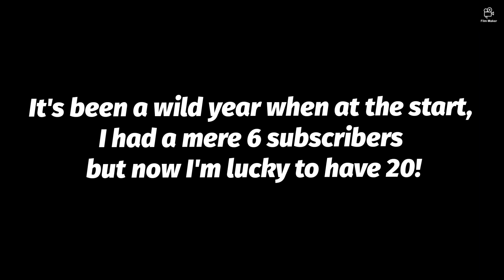Happy New Year 2022!